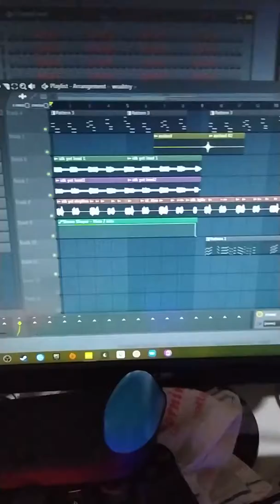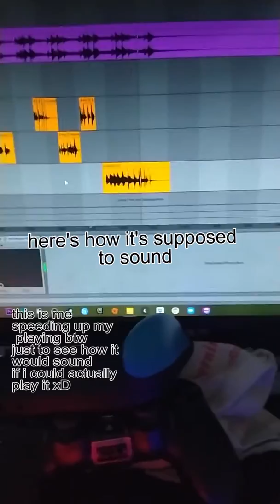why did i write this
time 2 practice

this is a new song im doing but idk when i'll release haha
I still need to practice to actually play it lmaoo

i guess this is a teaser